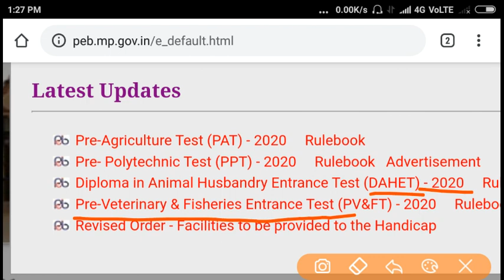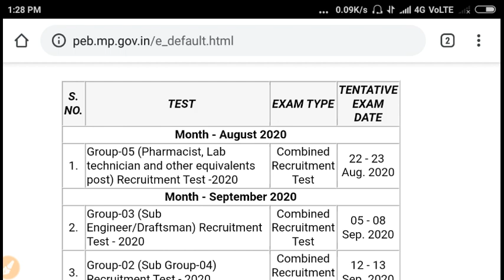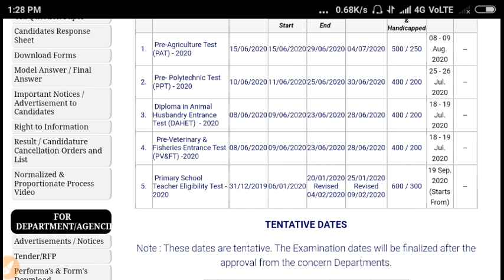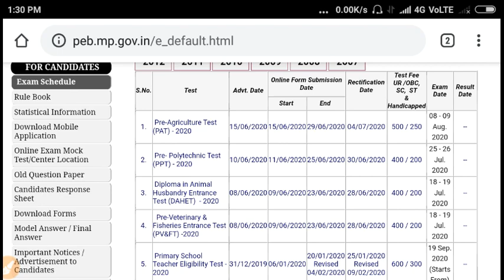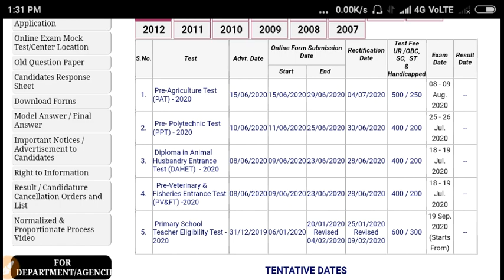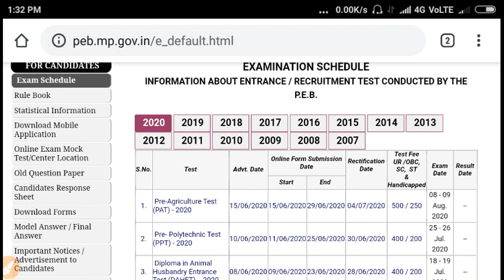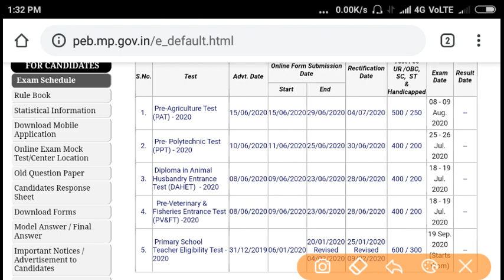GNTST PNST का फॉर्म कब तक आ सकता है ? PAT PPT PVFT DAHET Form Out Now 2020.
GNTST PNST form kab tak a sakt hai